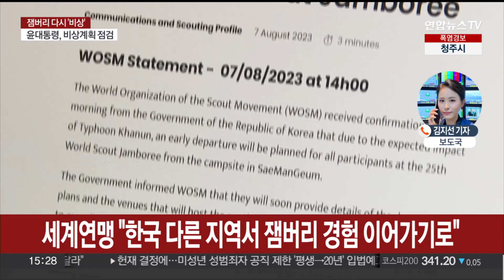잼버리 대원들, 태풍 북상에 새만금 야영지 떠난다 / 연합뉴스TV (YonhapnewsTV)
잼버리 대원들, 태풍 북상에 새만금 야영지 떠난다

[앵커]

태풍 '카눈'이 한반도에 북상할 것으로 전망되면서 새만금 세계스카우트잼버리에 참여하고 있는 대원들이 영지를 떠나게 됐습니다.

보도국 연결해 자세한 내용 들어봅니다.

김지선 기자.

[기자]

네, 각종 악재를 겨우 버텨내는가 싶었는데, 결국 태풍의 여파로 야영지에서 아예 철수하게 됐습니다.

세계스카우트연맹은 오늘(6일) 오후 홈페이지를 통해 이 같은 사실을 발표했는데요.

조기에 현장을 떠나기로 결정한 대표단에게 도움을 확대하고 참가자들이 한국의 다른 지역에서 잼버리 경험을 이어갈 수 있도록 한국 정부가 약속했다는 내용입니다.

이에 따라 각국 스카우트 대원들은 내일(8일) 오전을 전후해 순차적으로 야영장을 빠져나갈 것으로 관측됩니다.

강한 폭우를 동반한 태풍이 상륙할 경우 영지 내 숙영은 사실상 불가능하다고 판단한 건데요.

현재 기상청 예보대로라면 이르면 모레(9일)부터 잼버리 야영장도 태풍의 영향권에 들어갈 것으로 전망됩니다.

휴가 중인 윤석열 대통령은 오늘(6일) 참가자들의 안전 확보를 위한 '컨틴전시 플랜' 점검에 들어갔는데요.

대원들의 숙소와 남은 일정이 서울을 비롯한 수도권으로 이동할 수 있음을 의미한다는 것이 대통령실의 설명입니다.

정부는 서울시내 대학교 기숙사와 각종 기업 연수원, 체육관 등 구청에서 보유한 시설로 숙소 변경을 검토하는 것으로 전해졌습니다.

조직위 역시 대원들을 대피시키기 위한 작업에 착수했는데요.

오늘(7일) 오전부터 전북도 내 대학 등에 최대 수용 인원을 문의했고, 전북대, 우석대, 원광대, 군산대와 완주군이 준비 중인 것으로 전해졌습니다.

개신교 연합기관인 한국교회총연합 역시 소속 교회의 시설을 사용하도록 할 예정입니다.

당초 어제(6일) 밤 새만금 야영지에서, 오는 11일 전주 월드컵경기장으로 한 차례 변경됐던 K팝 공연장도 또 한번 바뀔 가능성이 커졌는데요.

전주도 태풍의 영향을 받을 것으로 예상됨에 따라 콘서트 최종 개최지를 옮길 것을, 세계연맹 측이 요청했기 때문입니다.

서울상암월드컵 경기장 등 규모가 큰 수도권 스타디움이 거론되고 있는 것으로 알려졌습니다.

(끝)